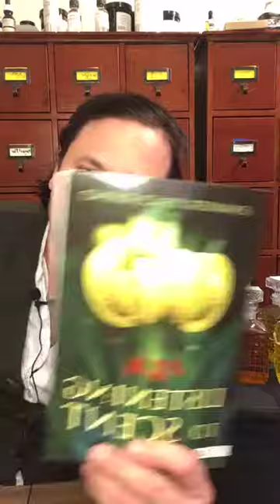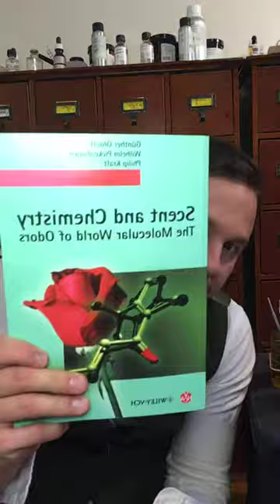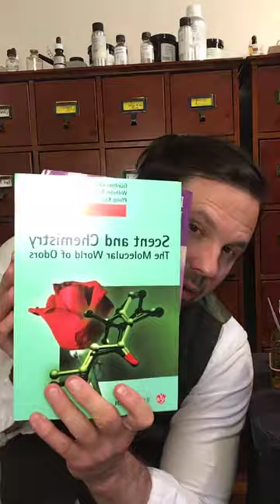Meleg Perfumes Review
Perfume description and review. Civet Cat Chypre, Birch Tar and Russian Leather, Oakmoss and Forest Florals, Madeline Peach, Tobacco Frankincense and Cardamom, Honey and Deer Musk, Mushin, Golden Gai.
About "Listening to Scents," "Scent and Chemistry," by Krafft and "Perfume and Flavour Materials of Natural Origin," by Stephan Arctander.